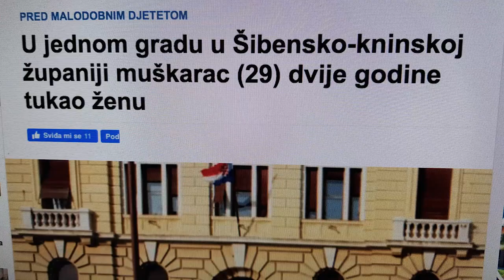Rupa u glavi 9